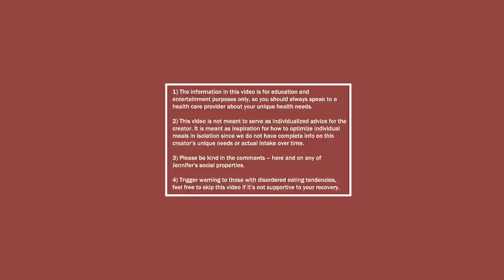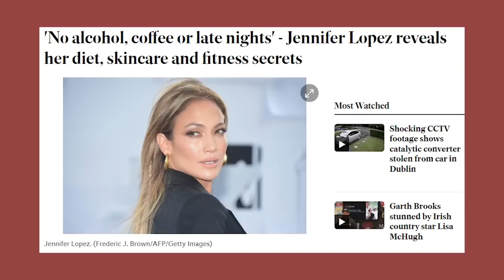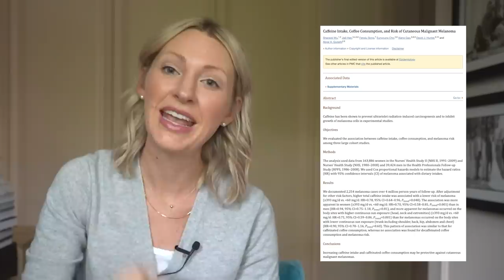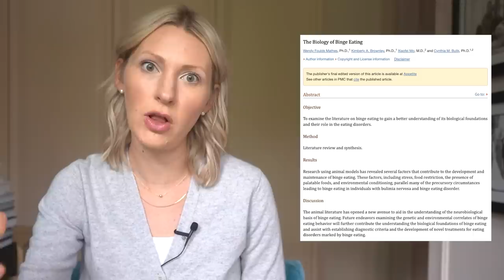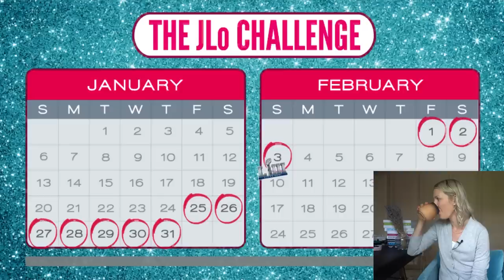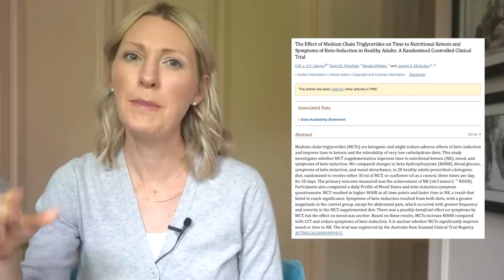Dietitian Reacts to JLO’s Diet (Detox or Dangerous?!)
Hey everyone I’m Abbey Sharp welcome to Abbey’s Kitchen. In todays video, we will be talking about Jennifer Lopez's diet through the years.

1) The information in this video is for education and entertainment purposes only, so you should always speak to a health care provider about your unique health needs.
2) Please use this video (as with all of my review videos) as educational, not as unique recommendations.
3) Please be kind in the comments.
4) Trigger warning to those with disordered eating tendencies.

Xoxo Abbey